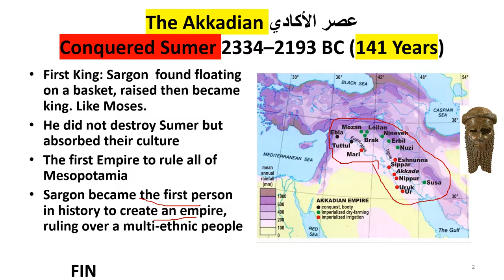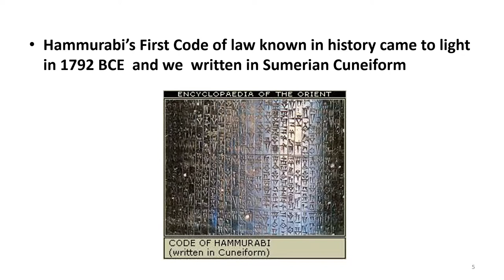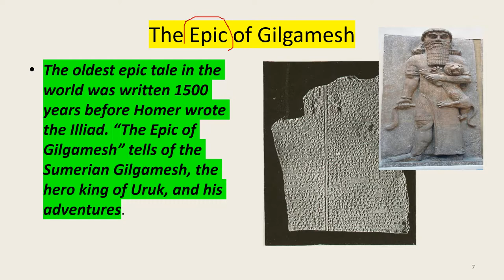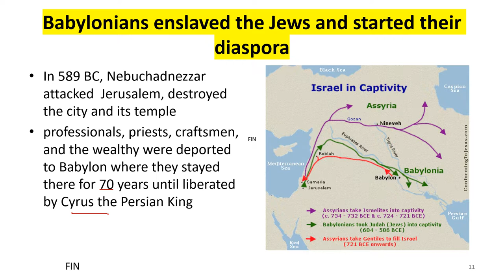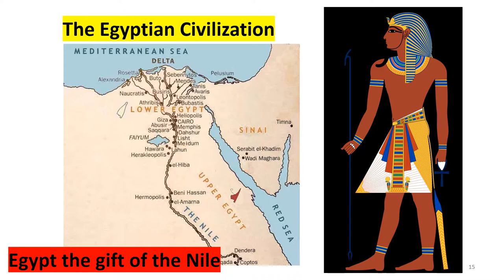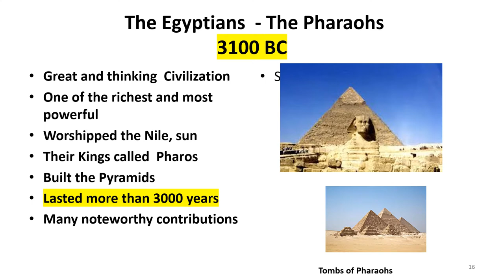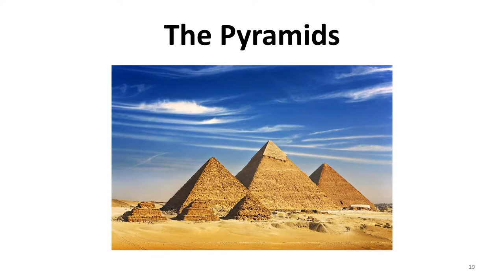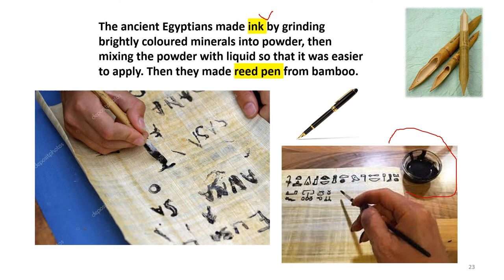Episode 3: The Akkadians - Babylonians - Egyptianston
This video tells the story of 4 ancient civilizations that had lived thousands of years  BCE in the Fertile Crescent. Among these the Babylonians, who lived in Mesopotamia, had been a very advanced nation. Their sixth king Hammurabi had introduced the first code of laws in history. The ancient Egyptians in the Nile valley had been one of the richest and most power nations in that era. They developed a writing system, built the great pyramids, and invented ink and paper.